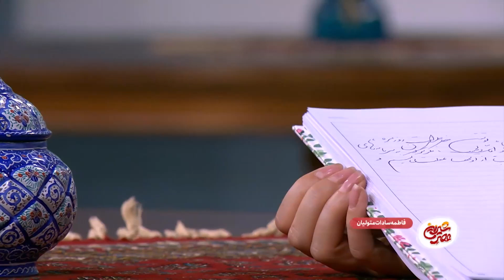عصر شیرین - عباس جواهری - قسمت چهارم | Asre Shirin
عصر شیرین 1401/04/21

برنامه ترکیبی «عصر شیرین» با هدف ایجاد حال خوب در خانواده‌ ها ساخته شده، و به صورت ویژه به مسائل مرتبط با زن و نقش‌ های متعدد و مهمش در خانواده می پردازد. موضوعات و گفتگو‌ های این برنامه به زنان کمک می کند تا در هر جایگاهی که هستند، درک بهتری از خود و موقعیت شان داشته باشند.

مجری: فاطمه سادات متولیان
کارگردان: محمد هادی نعمت الهی، احمد خلیل اول
تهیه کننده: محمد هادی نعمت الهی
نویسنده: حامد راوی، مهدی حاجی پروانه

ژانر: پژوهشی، اجتماعی

The program "Asre Shirin" was created with the aim of creating a good mood in Iranian families, and it specifically deals with issues related to women and their many and important roles in the family. The topics and conversations of this program help women to have a better understanding of themselves and their position in whatever position they are.

Release: 2022

Moderator: Fatemeh Sadat Motevalian
Director: Mohammad Hadi Nemat Elahi, Ahmed Khalil Aval
Producer: Mohammad Hadi Nemat Elahi
Author: Hamed Ravi, Mehdi Haji Parvaneh

Genre: Research, Social

کانال رسمی عصر شیرین در یوتیوب
آرشیوی از بهترین برنامه‌های گفت ‌وگو محور از جمله گپ نشینی، مصاحبه ، برنامه های تلویزیونی و ...

This is the official YouTube channel of Asre Shirin.
 Asre Shirin has a best talk shows such as Gap Neshini, Interview, TV Series...